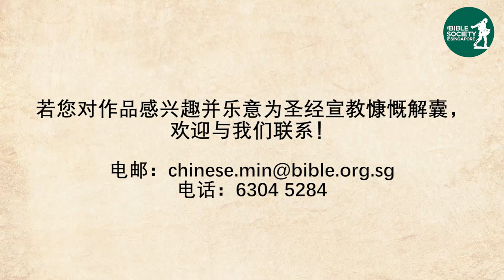2021年圣经与中华文化艺术节：陈业伟牧师致辞 The Bible and Chinese Culture Festival 2021: Rev Ezekiel Tan's speech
敬请从9月9日起上网 欣赏线上书画展。
若您对作品感兴趣并乐意为圣经宣教慷慨解囊，欢迎与我们联系！

on 9 Sep onwards to enjoy the virtual art exhibition.